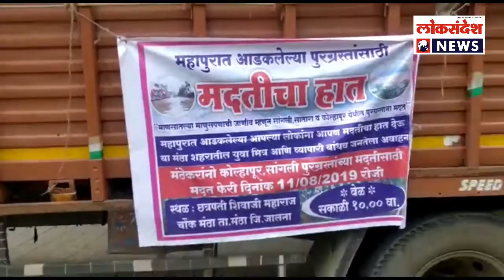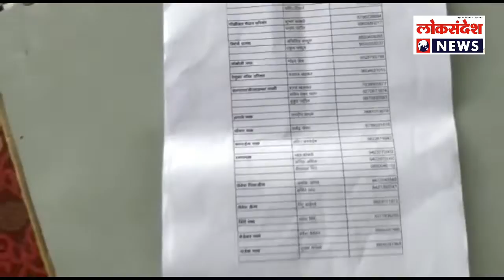कोल्हापूर मध्ये पूरग्रस्तांना कश्या प्रकारे जीवनावश्यक वस्तू नियोजनबद्द पद्धतीने मदत पोचवली जाते बगा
कोल्हापूर मध्ये पूरग्रस्तांना कश्या प्रकारे जीवनावश्यक वस्तू नियोजनबद्द पद्धतीने मदत पोचवली जाते बगा फक्त लोकसंदेश न्युजवर..